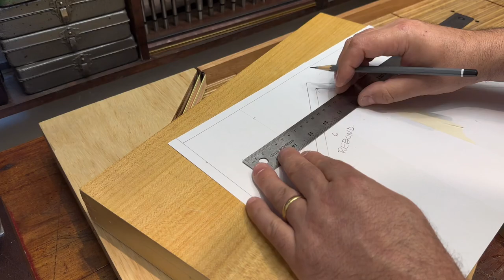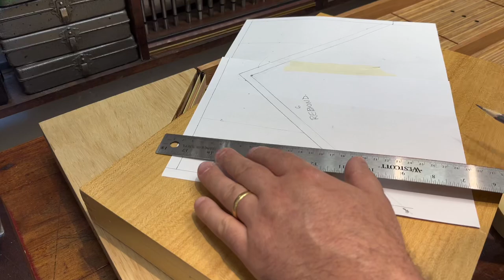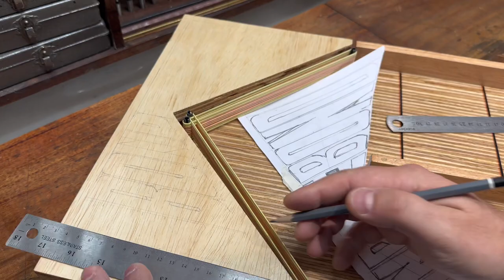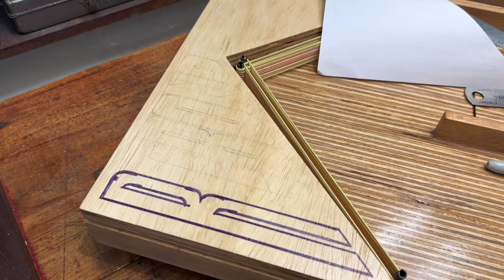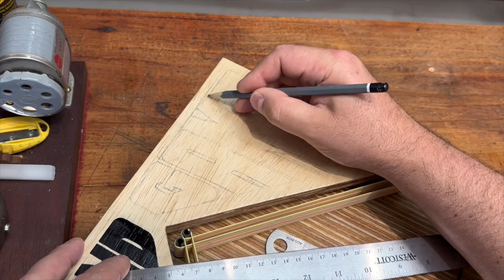How to make a Rebound Game | Amazing game for all Family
00:00 Preparing the plywood strips
00:35 Collages of the strips
01:49 Preparation of the side frames
03:26 Top of the batting
04:22 Start of Assembly
17:06 Marking points
20:16 Continuation of the Montage
27:49 Applying Hard Varnish
29:40 Manufacturing of Roller's
39:39 Installing the elastics
42:26 Painting the top of the game
50:03 Correcting the name painting
52:07 Let's play!!!

Rebound Game - How to make - PVC Rollers 100% handmade. Elite Woodworking make that game. Rebound Board Game is a thrilling and strategic tabletop game that combines elements of dexterity, speed, and tactics. Designed for two to four players, this game offers a unique and interactive experience that will have players on the edge of their seats.
The objective of Rebound Board Game is to launch small balls or discs onto a game board that is filled scoring zones. Players take turns using a launcher to send their projectiles bouncing and ricocheting across the board, aiming to hit specific targets or land in high-scoring areas.
Rebound Board Game rewards precision and skill, as players must carefully calculate the angles and force required to navigate around obstacles and reach their intended targets. Each successful shot not only earns points but may also trigger special actions or abilities that can be used to gain an advantage or hinder opponents.
The game offers different game modes and variations to keep the gameplay fresh and engaging. Players can compete in a race against the clock, aiming to score as many points as possible within a limited time frame. Alternatively, they can engage in head-to-head battles, where the first player to reach a certain score or complete specific objectives emerges as the victor.
Rebound Board Game encourages friendly competition and social interaction, making it an excellent choice for game nights, gatherings, or family activities. It brings out laughter, excitement, and friendly banter as players strategize, aim, and react to the unpredictable bounces and rebounds.
Whether you're a seasoned board gamer or a casual player looking for an entertaining and dynamic tabletop experience, Rebound Board Game offers hours of fun and thrilling gameplay. Sharpen your reflexes, master the angles, and embrace the excitement of this interactive and strategic game that will keep you coming back for more rebounding action.
Game Board Rebound Game - How to make - PVC Rollers 100% handmade